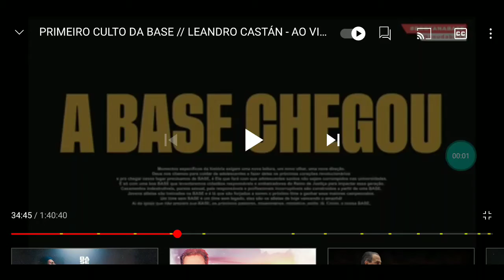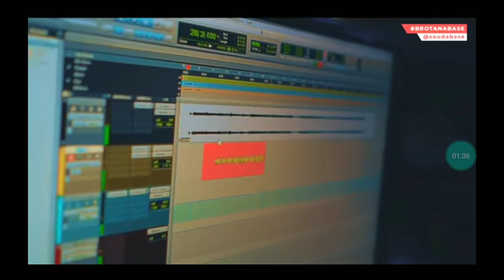mostrando a música da minha igreja o culto da base